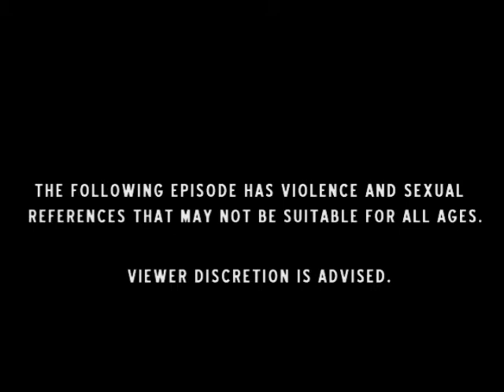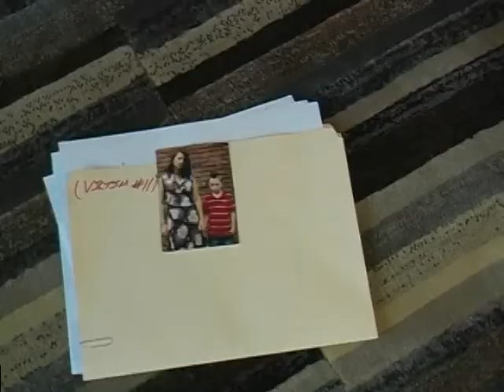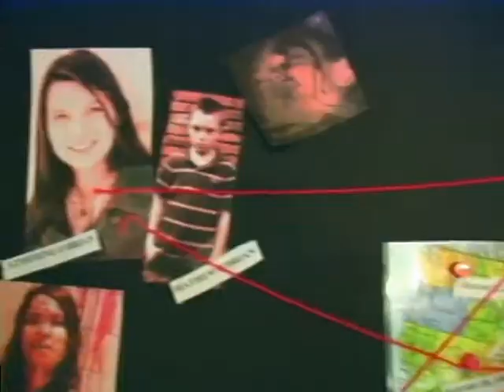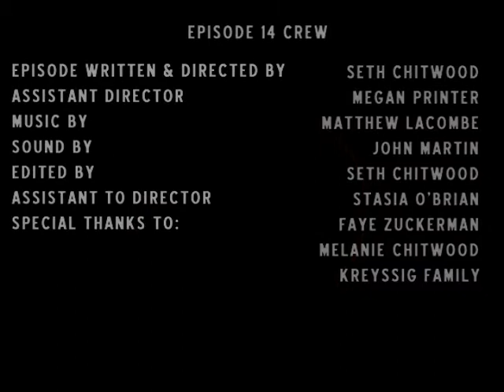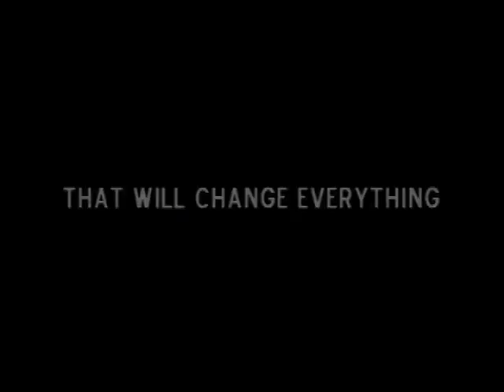Episode 14 - "Confrontations and Altercations"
Here is the fourteenth (season 2, episode 4) episode of RED CIRCLES.

Corey Arruda
Matthew Lacombe
Dani Cameron
Krysal Hall
Jared Haibon
Mary Paolino
Danya Martin
Paul Kandarian
Mary Ferrara
Andrew Kreyssig
Megan Printer

Written, Filmed, Edited, & Directed By Seth Chitwood